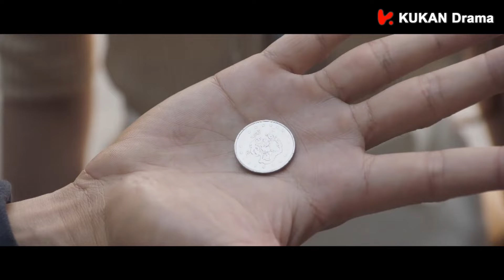厲騰貼心送女友念初上班 同事們都投來了羨慕的目光 | 他在逆光中告白 Mysterious Love | KUKAN Drama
《他在逆光中告白 Mysterious Love》
主演：曹佑寧、余玥、吳昊澤、馬昕墨、利晴天、吳幸鍵

精靈古怪的話劇演員阮念初和雙商顏值俱佳的高冷型男厲騰意外相遇，感情急速升溫，化解一次次誤會和危機後，二人執子之手背水一戰，共同破解反派的陰謀，回歸平凡又幸福的生活。